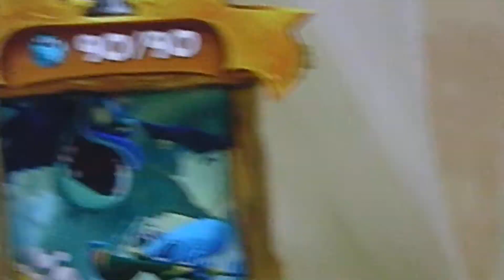ALL 700 TEENSIES IN RAYMAN LEGENDS!!!